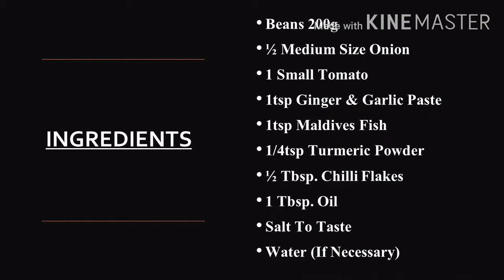Tempered Green Beans - Sri Lankan Style | Episode 02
Easy Cooking Episode 02 - Tempered Green Beans

Ingredients
Beans 200g
- ½ Medium Size Onion
- 1 Small Tomato
- 1tsp Ginger & Garlic Paste
- 1tsp Maldives Fish
- 1/4tsp Turmeric Powder
- ½ Tbsp. Chilli Flakes
- 1 Tbsp. Oil
- Salt To Taste
- Water (If Necessary)

Cinematography & Editing - Rifkhan Kalam
Concept & Culinary by - Mrs. Rifkhan (Easy Cooking by Afi)